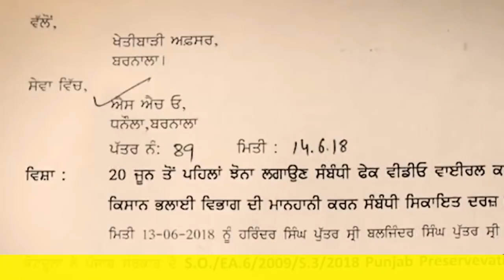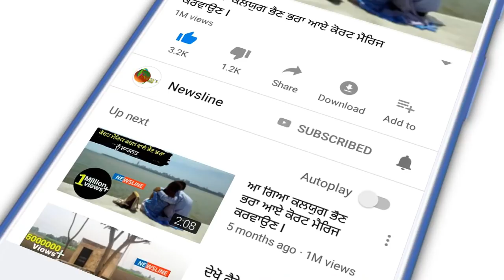ਵੀਡੀਓ Vich ਖੇਤੀਬਾੜੀ ਅਫਸਰਾਂ Nu ਝੋਨੇ ਚ ਘੜੀਸਨ Te Mamla ਦਰਜ II Newsline